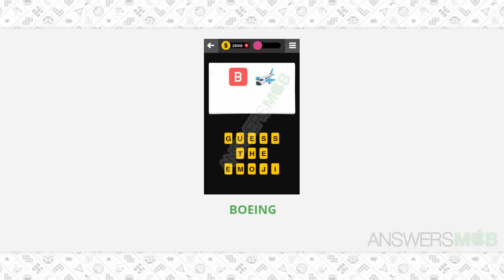Guess The Emoji BUSINESS - 19 Answer - AnswersMob.com